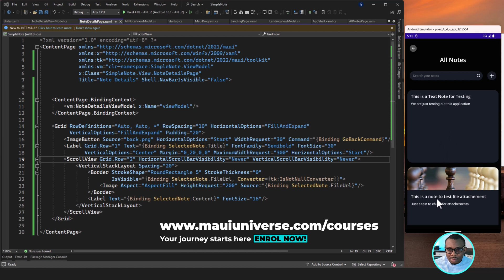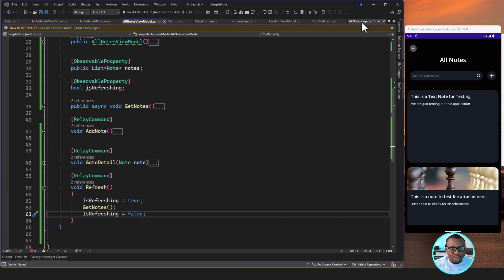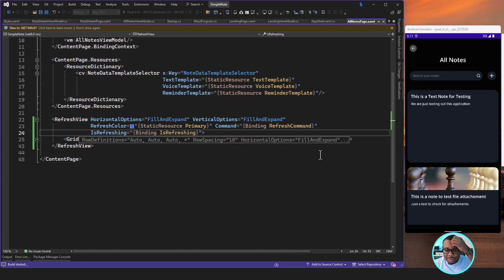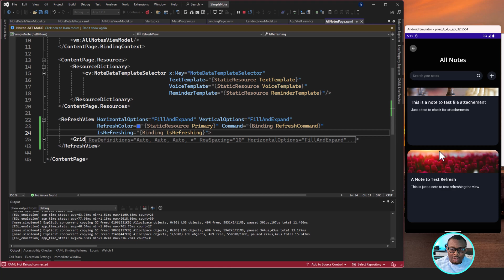Pull to Refresh in .Net MAUI - .NET MAUI Tutorial Step-by-Step | 4K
Pull to Refresh is a common gesture in modern mobile applications that allows users to refresh the content of a page with a simple swipe down action. It’s like having a refresh button, but more intuitive and user-friendly.

For example, you might be building a news app where the articles are updated frequently. With Pull to Refresh, users can easily update the list of articles to see the latest news.

➤  Source Code: N/A
💬 Comment if you made it till the end (I promise I'll respond!)
🔑 Manage your passwords
🚀 My Gadgets
Camera: